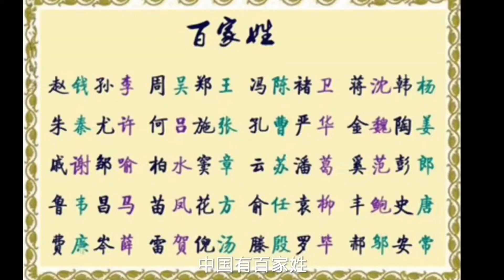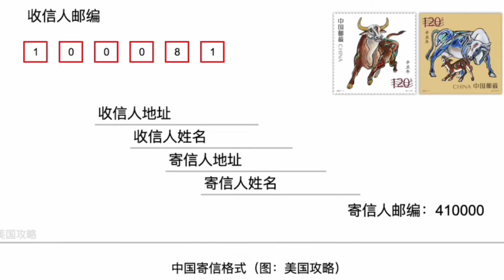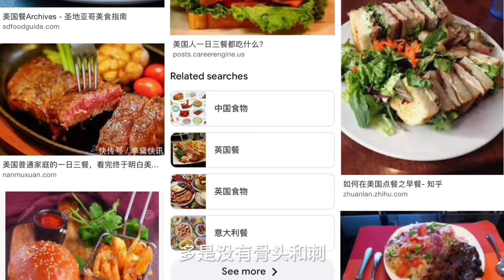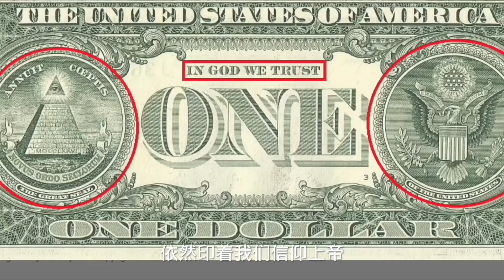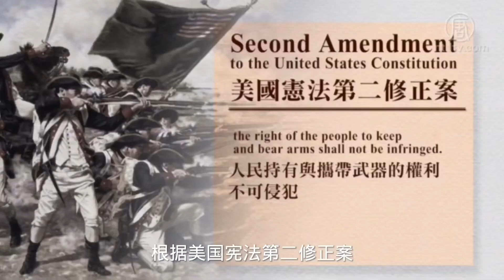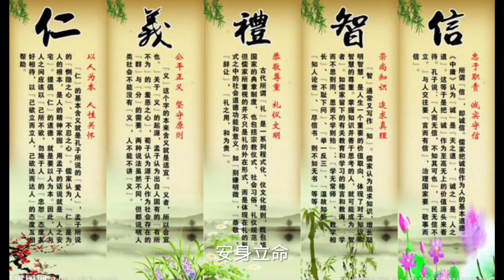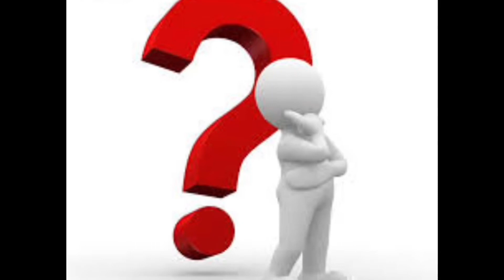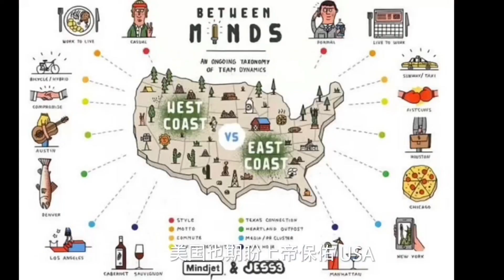中美之间的文化差异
任何人都有人性的两面，有时天使，有时恶魔。但一方水土，养一方人，不同的历史背景，造就了不同的传统文化。中美之间应该加强相互了解，求同存异，共同发展。